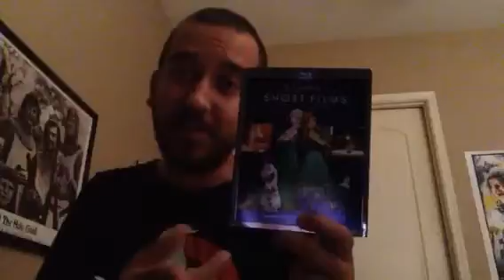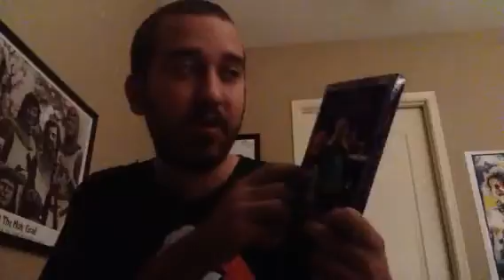4th of July special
i wanna wish everybody a happy 4th of July today